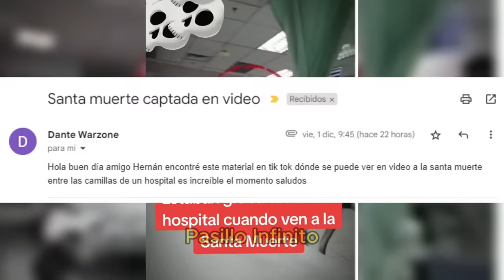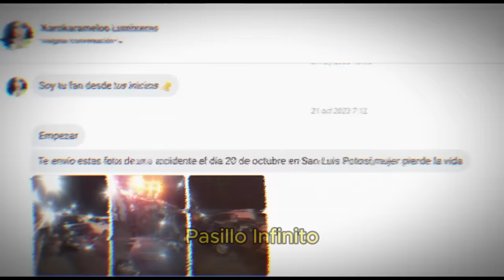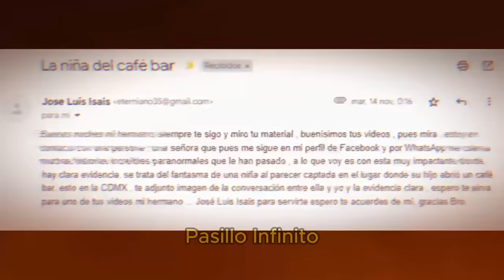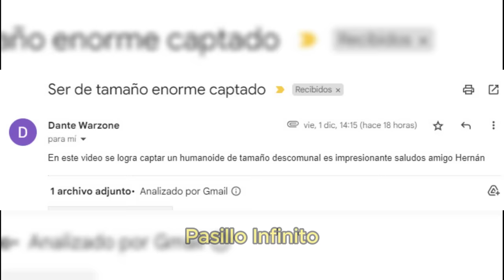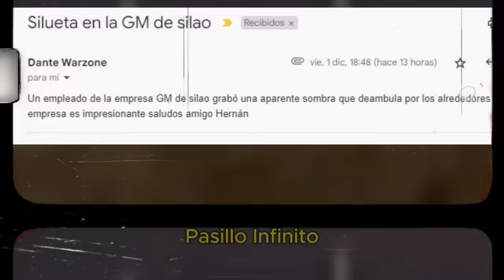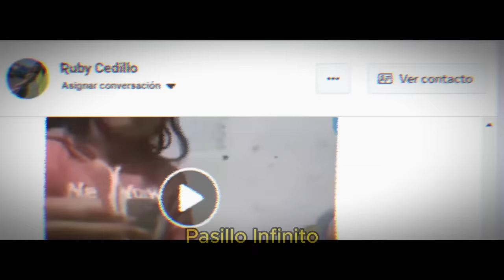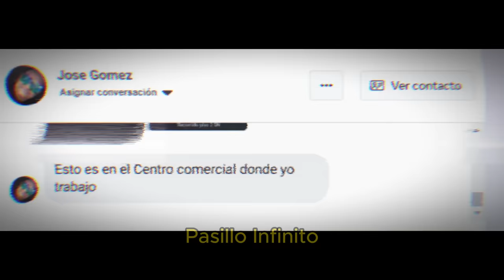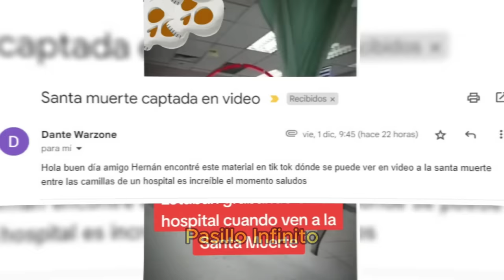CAPTAN A LA PARCA EN VIDEO y Otros Casos Paranormales l Pasillo Infinito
CAPTAN A LA PARCA EN VIDEO y Otros Casos Paranormales que son escalofriantes.